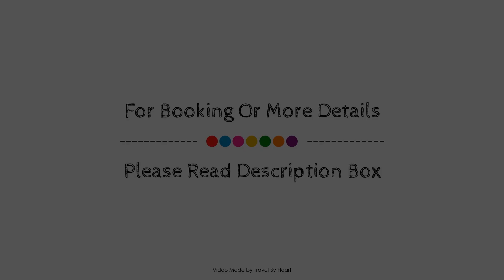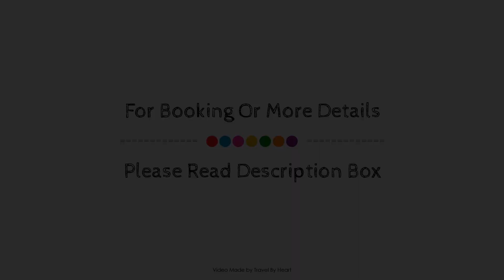Apartamento&piscina cerca de Barcelona, Ripollet, Spain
Searching For
1. Apartamento&piscina cerca de Barcelona - Ripollet
2. Apartamento&piscina cerca de Barcelona - Ripollet Virtual Tour
3. Apartamento&piscina cerca de Barcelona - Ripollet Rooms
4. Apartamento&piscina cerca de Barcelona - Ripollet Amenities
5. Apartamento&piscina cerca de Barcelona - Ripollet Videos
6. Apartamento&piscina cerca de Barcelona - Ripollet Offers
7. Apartamento&piscina cerca de Barcelona - Ripollet Deals
Audio Credit:
Track Title: Subway Dreams
Artist: Dan Henig